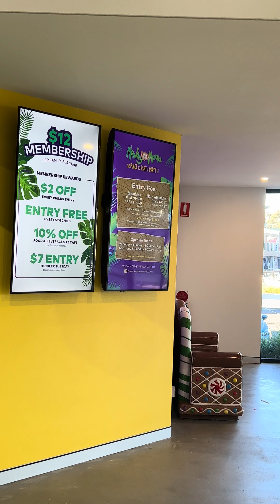Monkey Mania , Blacktown, NSW, Australia | Indoor Play Area | School Holidays Fun for Kids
Monkey Mania , Blacktown, NSW, Australia

Address: 40 Second Ave, Blacktown NSW 2148